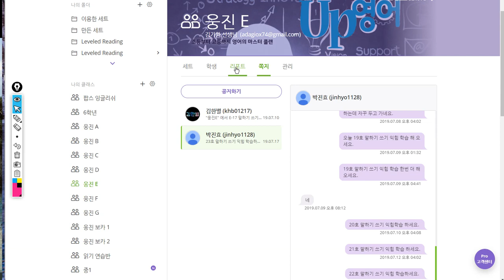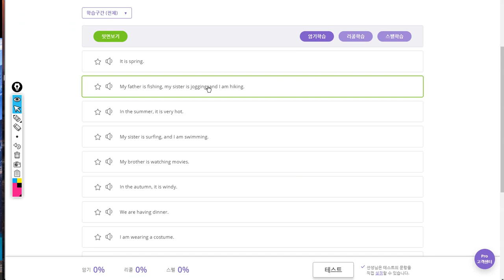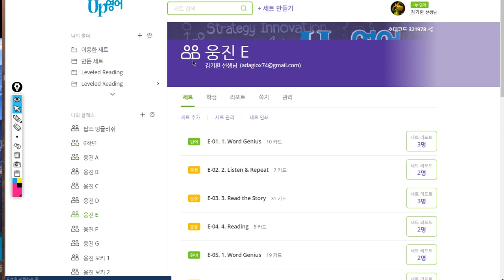박진효 2019 07 22 일대일